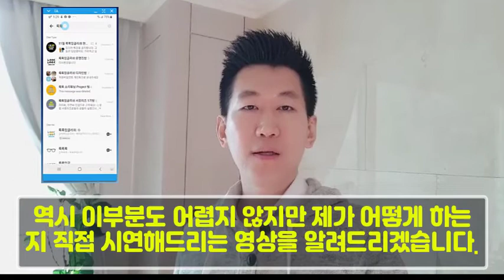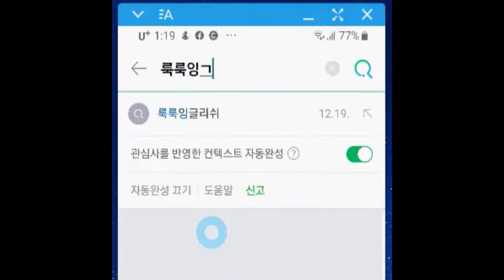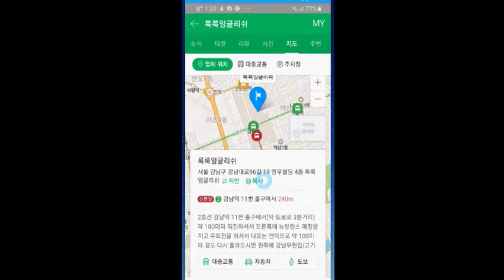★2020년 영어공부는 이렇게! 연말특강공지! (feat. 룩룩잉글리쉬 학원개원해요!)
▼ ▽ 정말 알차게 특강을 준비했습니다. 열심히 준비해서 여러분들이 2시간내에도 많은 것을 얻어 나갈 수 있도록 Kevin쌤과 잘 꾸며보겠습니다. 참석해서 자리를 많이 빛내 주시면 감사하겠습니다.

▶특강 신청 방법

아래 설문조사를 클릭해서 직접 입력해주시면 되겠습니다.

2호선 강남역 11번 출구에서(약 도보로 3분거리) 약 100미터 직진하셔서 오른쪽에 뉴발란스 매장을 끼고 우회전을

하셔서 나오는 언덕으로 약 100미터 정도 다시 올라오시면 왼쪽에 강남무한집(고기집)간판이 보이는

건물 4층입니다.

▶시간 : 12월21일(토) : 2시30분 – 4시30분

      12월 22일(일) : 10시30분 – 12시30분

어떤 내용의 특강을 진행하시나요?

▶특강의 내용은

케빈쌤의

1. 2020년 영어공부 계획 제대로 세우기

2. R과 L 단번에 마스터하기

3. A 와 The 제대로 알아볼까요?

룩쌤의

1. 배려영어 vs. 실제영어

2. 일상생활영어 vs. 많이 사용되지 않은 영어

3. 남들에게 보이기 위한 영어 vs. 의사소통이 자연스럽고 내용의 깊이가 있는 영어

그리고 이어서 Q/A (질문/대답) 시간을 갖을 예정입니다.

전체적인 방법적인 부분과 실제 그것이 어떻게 사용이 되는지에 대한 설명과 같이 진행이될거에요! :-)

뿐만아니라 룩룩잉글리쉬 2020의 방향에 대해서도 설명하는 시간이 있을거에요. :-)

▶2020년 룩룩잉글리쉬 수강신청 관련 내용 총정리